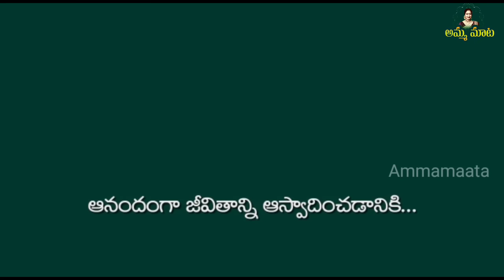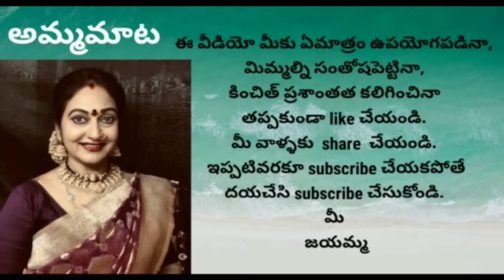మాచిన్నమ్మాయి రమ్యఇంటి గృహప్రవేశం|పూజలోగుర్తుకొచ్చినమనఫ్యామిలీ|మీగురించే తలుచుకొనిగణపతిహోమం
అందరికీ నమస్కారం..

                                                           మీ
                                                      జయమ్మ.